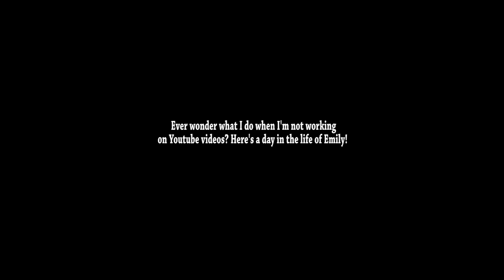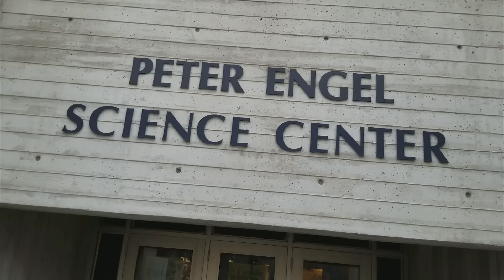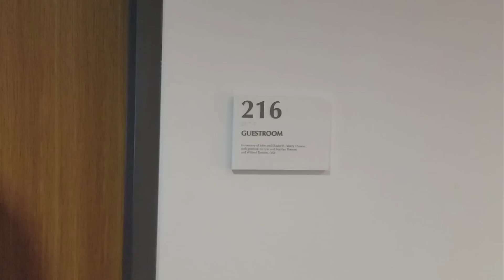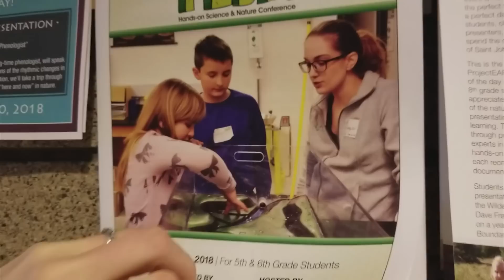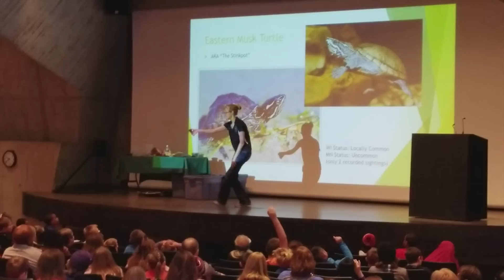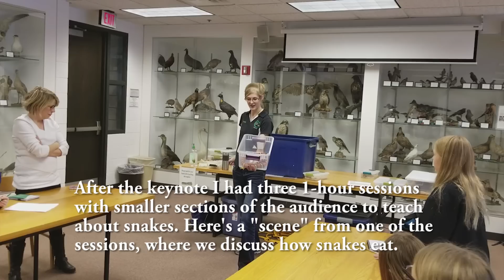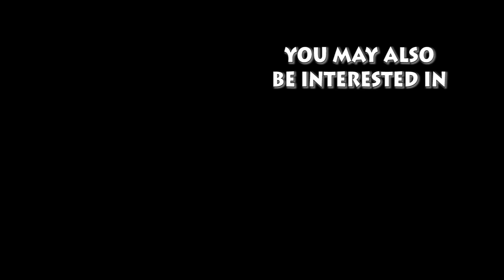Our Keynote Speech Adventure!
When I'm not making YouTube videos, I'm busy teaching people all over the Midwest about reptiles in educational programs! I recently got hired to do the Keynote presentation at ScienceFEST, so here's a video of our adventure behind the scenes!